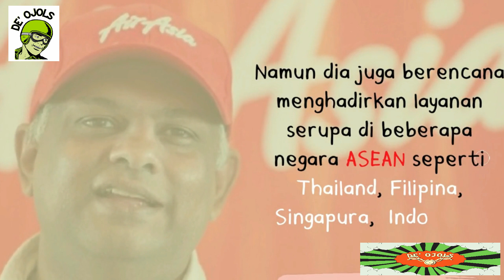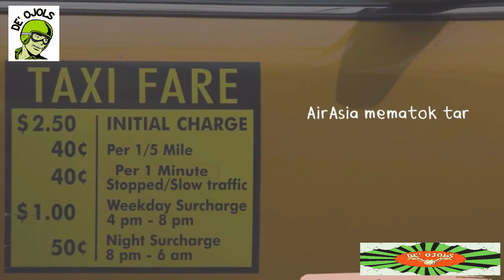GAJI DRIVER OJOL 10 JUTA PER BULAN ??? /// WOOOOOW MAU DONG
Para Driver nampaknya akan siap exodus kalau benar - benar akan hadir di Indonesia dan para aplikator lawas akan was - was
De" Ojols